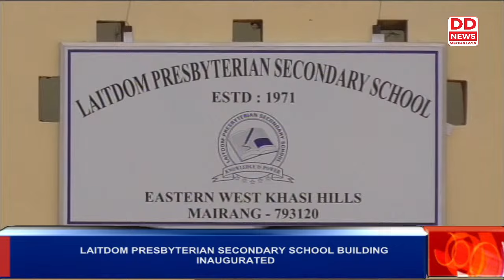LAITDOM PRESBYTERIAN SECONDARY SCHOOL BUILDING INAUGURATED